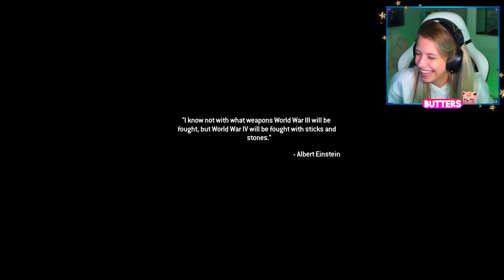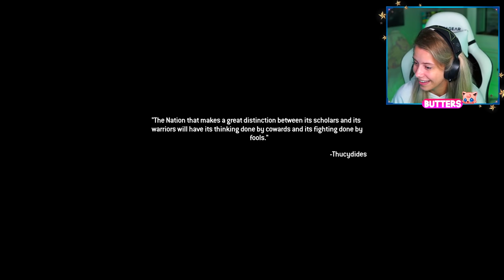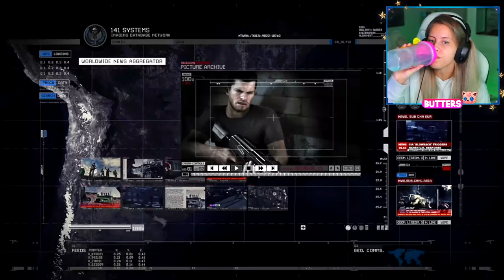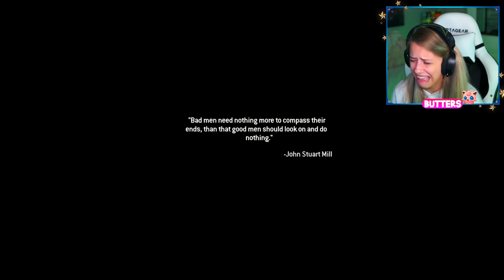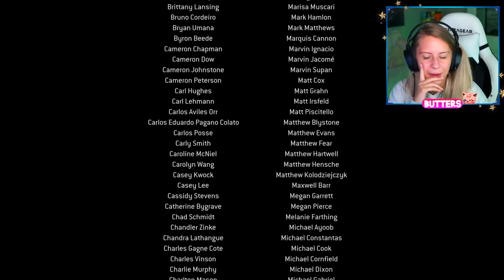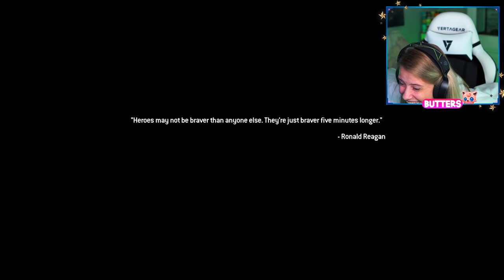I played MW2 Remastered on Veteran Difficulty LOL (Modern Warfare 2 Remastered Campaign)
Let's relive my childhood a bit! This campaign on veteran is INTENSE to say the least! I had a lot of fun but we did have some raging.

If you're reading this, comment, "RAMIREZ RAMIREZ RAMIREZ"